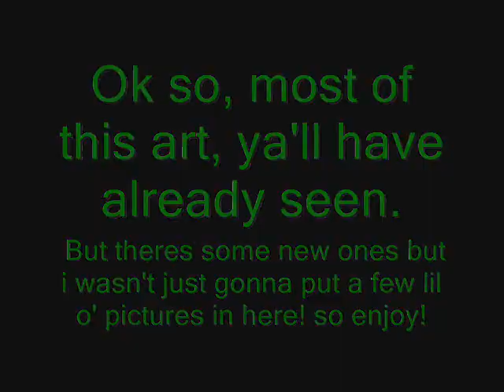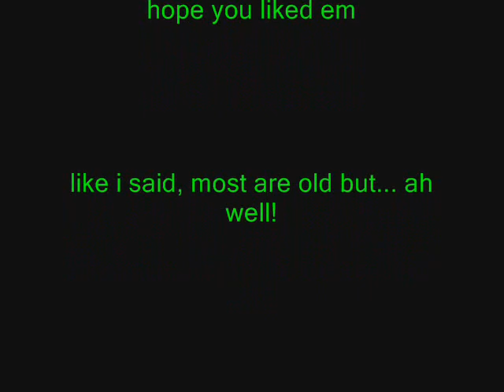My art since january 2010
This is all my art since this past January. I only had a few new ones (P.S. my fav., the Shane one) but i wasnt just gonna make a short little ol' 30 second video. so i put in some of my older art. i do believe i've improved since then... Anyway, hope you enjoy my art and what not,

just the other day (meaning yesterday) i created a new cat character. what does that make it now... 5? 6? i dont really know... (you can never have too many fursonas! xD) his name is Rain, he wears a top hat with a feather in it and has a little fairy companion (it looks like the fairy that follows Link around all the time)
he has 3 scars on his paw, one on his leg, and one on his nose. I dont know his fur colow yet though :( but i like him ^_^